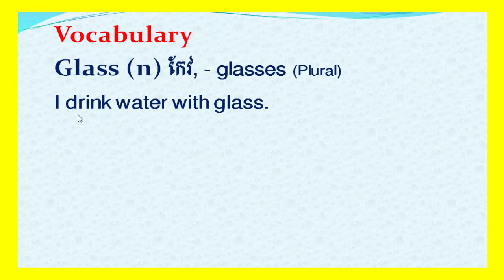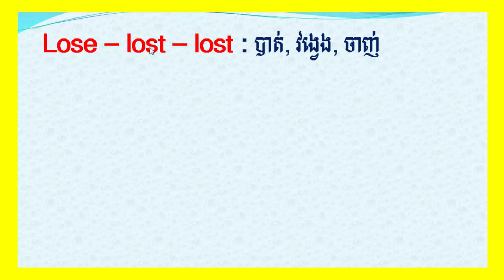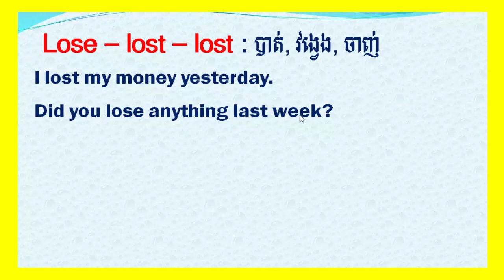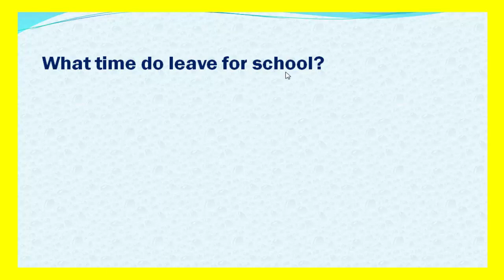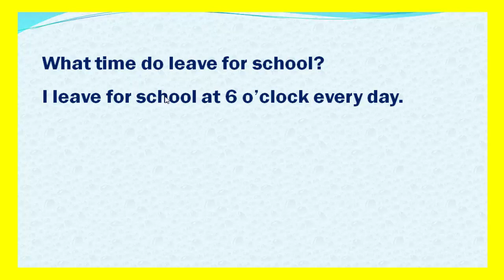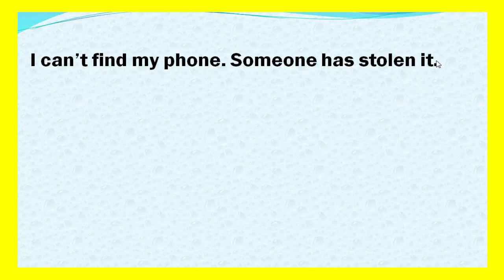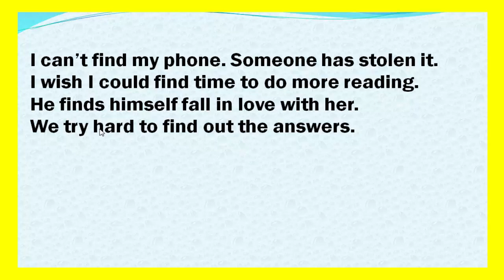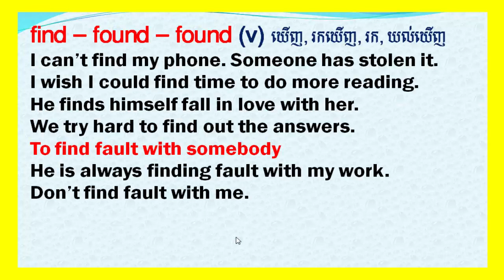Study English Khmer, daily conversation, asking for glasses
Study English Khmer, daily conversation in daily life and learn some important vocabulary of how to ask for somethings.